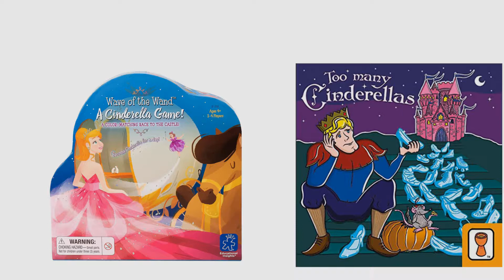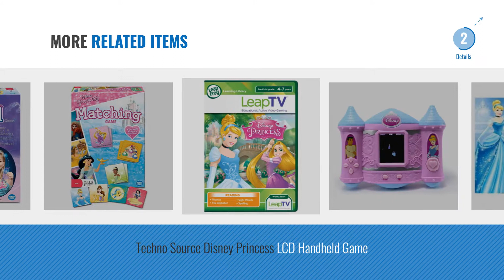Top 10 Cinderella Games [2018]: Disney Cinderella Fun Glass Slipper Birthday Party Game (4 Pack),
Black Friday / Cyber Monday Disney Cinderella Fun Glass Slipper Birthday Party Game (4 Pack), Blue, 37 1/2" x 1/2". by Amscan

Black Friday / Cyber Monday Disney Cinderella's Royal Ball Game by Wonder Forge

Black Friday / Cyber Monday Educational Insights Wave of the Wand—A Cinderella Game by Educational Insights

Black Friday / Cyber Monday Too Many Cinderellas Card Game by Grail Games

Black Friday / Cyber Monday Candy Land Disney Princess Edition Game Board Game by Hasbro

Black Friday / Cyber Monday Disney Princess Pop-Up Magic Cinderella's Coach Game by Hasbro